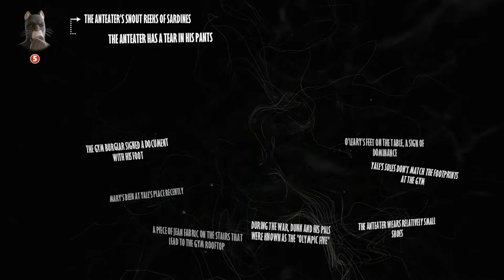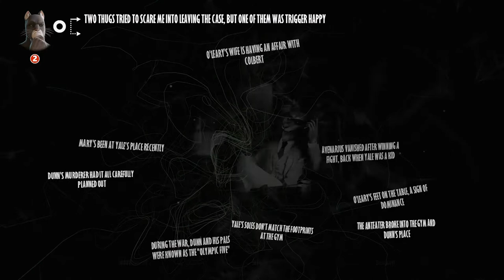BLACKSAD - Under The Skin - Episode 16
Hey Guys,

Thanks for popping by for the next episode of Blacksad - Under the Skin

TITLE: Blacksad: Under the Skin
GENRE: Adventure
DEVELOPER: Pendulo Studios, YS Interactive
PUBLISHER: Microids
FRANCHISE: Microids
RELEASE DATE: 14 Nov, 2019

Game On!
FMC